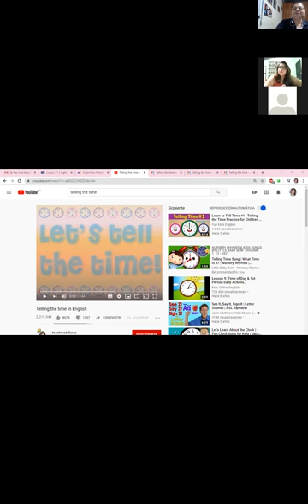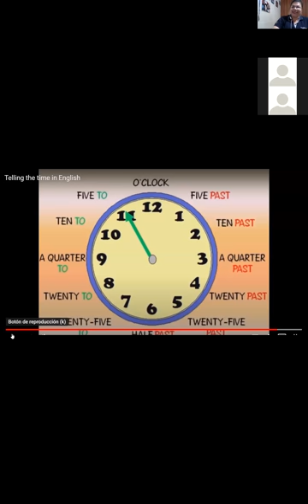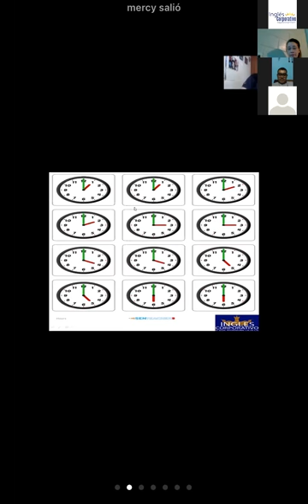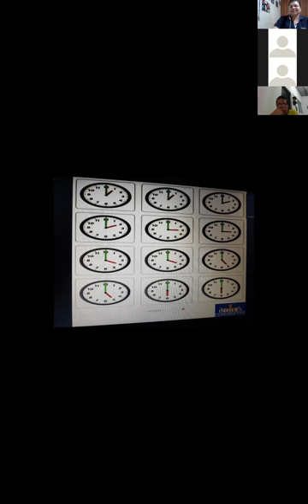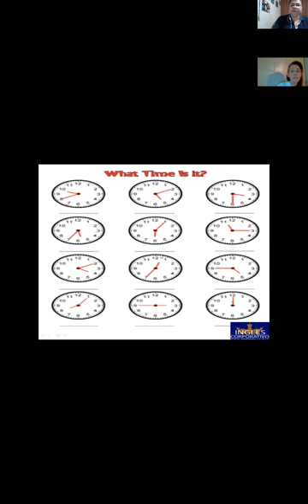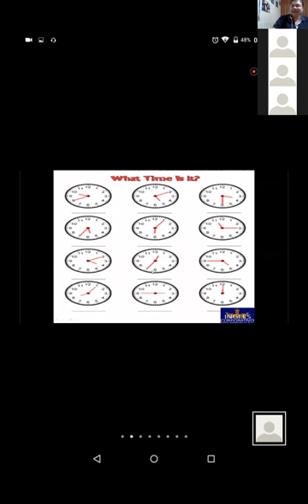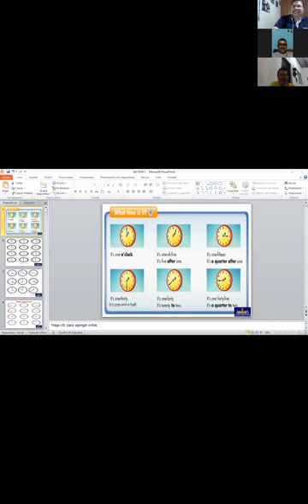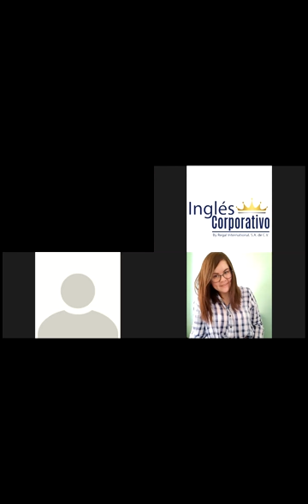Ingles Corporativo-What time is it?-8pm